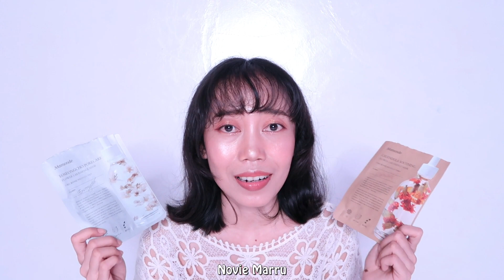MY BEST SHEET MASK 2019 💙 Novie Marru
▶MAMONDE FLOWER LAB ESSENCE MASK